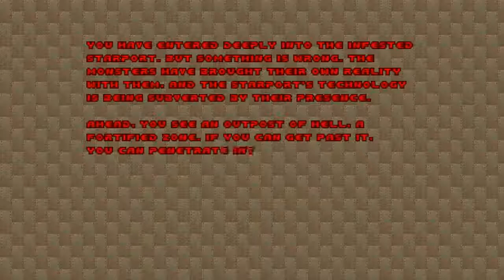Doom with Community Chest 1.Map 06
Map06:Goin' Down(by Magikal)
"Community Chest 1" is a 32-map Boom-compatible megawad,created in June 2003 by TeamTNT member Dale Harris,maps has been created by DoomWorld members